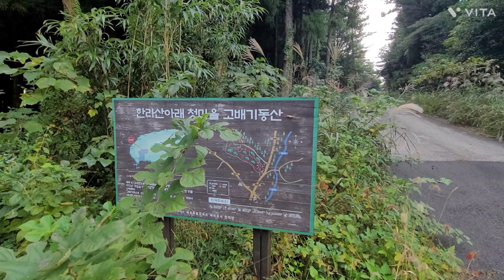하늘아래 첫동네 고배기 마을 가을 ~~고배기 동산 가을분위기 나네요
안덕면에 고배기 동산이라는 곳이 있어 가 봤습니다.
숲이 아주 좋았습니다.

# 고배기 동산

서귀포 안덕면 광평리에 위치한 고배기 동산은 제주 4.3 사건 당시 사라졌던 광평리 마을을 1955년 재건하면서 한라산 아래 첫 마을 사람들에게 삶의 터를 내어준 자연에 감사하는 마음을 담아 만든 숲이다. 과거에는 ‘고백’이라는 사람이 살았다고 해서 ‘고백이 동산’이라고 불렸다고 한다. 고배기 동산 곳곳에 편안하게 휴식을 취할 수 있는 그물망 침대와 벤치도 마련되어 있다. 아무도 없는 숲 속에서 바람에 흔들리는 나뭇잎 소리, 지저귀는 새소리를 들으며 조용히 시간을 보내기 좋다. 구두를 신고도 걸을 수 있을 만큼 산책로가 잘 정비되어 있고 상대적으로 한적해서 데이트 코스로도 제격이다.

[네이버 지식백과] 고배기동산 (대한민국 구석구석, 한국관광공사)